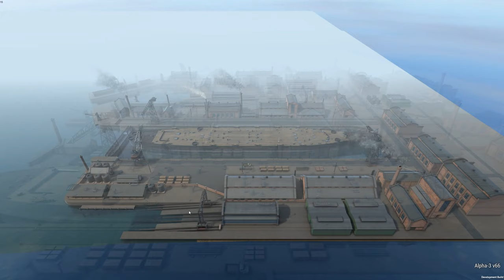Schlachtschiff Tirpitz / Let's Play Ultimate Admiral: Dreadnoughts [deutsch] Alpha 3: Folge 1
"Ultimate Admiral: Dreadnoughts" geht in die Alpha 3.66 und bekommt jede Menge Upfates und Features verpasst.

Für virtuelle Seeleute und Kommandanten geht wohl nächstes Jahr ein neuer Stern am Strategiehimmel auf. Die Entwickler von Game Labs arbeiten derzeit an einem, wie ich finde, höchst interessantem Spiel im maritimen Setting.

Für eine Alpha spielt sich das Spiel bereits jetzt extrem flüssig. Der Schiffsbaukasten und 23 Missionen für Taktikgefechte sind bereits implementiert. Beides macht extrem viel Spaß und trotz der taktischen Tiefe spielt sich Ultimate Admiral Dreadnoughts extrem locker und intuitiv.

In diesem Let's Play Ultimate Admiral: Dreadnoughst [deutsch] First Look Alpha 2v63 spielen wir in ca. 10 Folgen mal rein und schauen was Ultimate Admiral Dreadnoughts bereits zu bieten hat.

Ich trauen Game Labs hier wirklich einiges zu, denn die Entwickler haben mit Ultimate General bereits gezeigt, dass sie gute Strategie können.

In den Folgen 1-3 des Let's Play Ultimate Admiral Dreadnoughts bauen wir das Schlachtschiff Tirpitz und treten gegen einen ebenbürtigen Gegner an.

Weiter Schiffsklassen wie Zerstörer, Torpedoboot, leichter und schwerer Kreuzer, Dreadnought, Schlachtschiff und Schlachtkreuzer schauen wir uns in den darauffolgenden Folgen noch an.

Ein Patch ist für den Anfang 2020 geplant und ich bin schon jetzt gespannt wie sich Admiral Dreadnoughts weiter entwickelt.

Falls die Entwickler eine große Kampagne im Stil von Rule the Waves nachliefern, steht uns ein episches Flotten-Erlebnis bevor.

Meine Patrons
 ►Monfort
 ►Frontwichtel
 ►Nymerion
 ►grisnie

***Community first***

Der Hobbygeneral ist der wohl beste YouTube Kanal in Sachen Wargaming. Hochwertig produziert und spielerisch auf TOP-Niveau ist dieser Kanal pflicht für jeden Hardcore-Strategen!